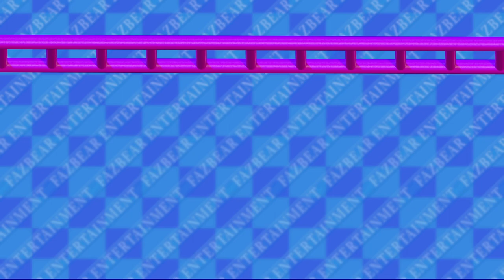Freddy Fazbear's Pizzeria Simulator - Glamrock Springtrap and Phantom Glamrocks (Mod)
This is a mod for FFPS.